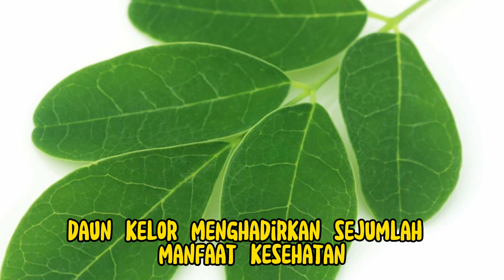Manfaat Luar Biasa: Daun Kelor Campur Telur untuk Kesehatan Anda!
Dalam video ini, kami akan membahas manfaat menakjubkan dari mengonsumsi daun kelor yang dicampur dengan telur. Kombinasi ini adalah sumber nutrisi yang luar biasa dan memiliki potensi besar untuk meningkatkan kesehatan Anda. Kami akan merinci segala yang perlu Anda ketahui tentang manfaat kesehatan yang terkandung dalam hidangan ini, serta memberikan resep sederhana untuk memasaknya. Temukan cara mudah untuk meraih kesehatan yang lebih baik melalui makanan!